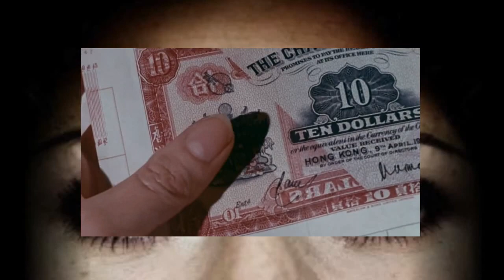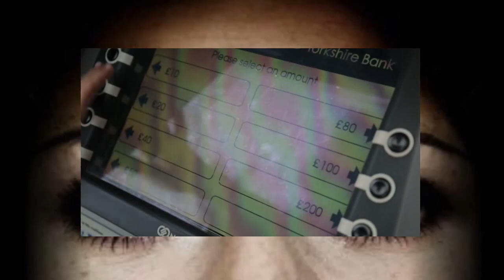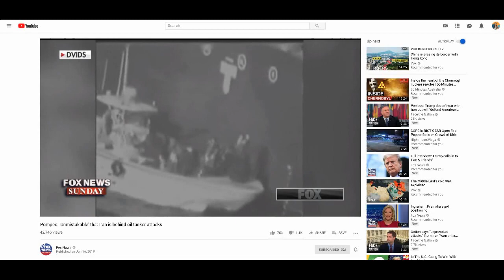Cashless Society, Perpetual Conflict, & The Sleepy Public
Cashless society? Nothing wrong with it. After all we wouldn’t want you paying the painter without your overlords knowing about it, right? Trade war? No big deal. Americans make enough to absorb the costs. Perpetual conflict? All good. What’s a life after all?